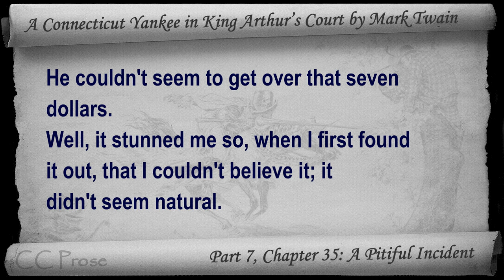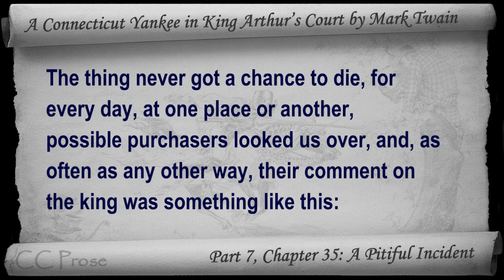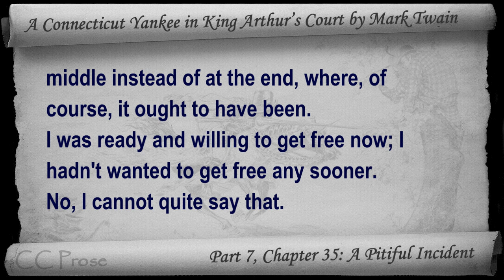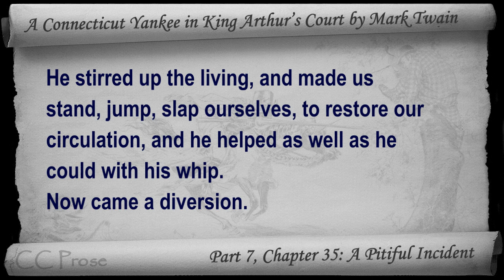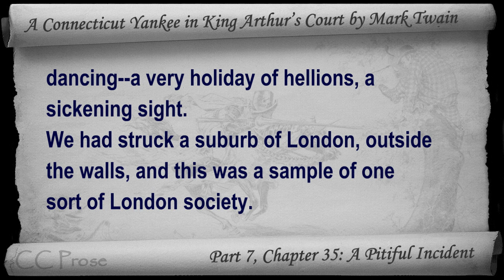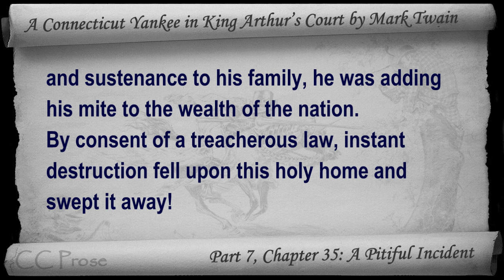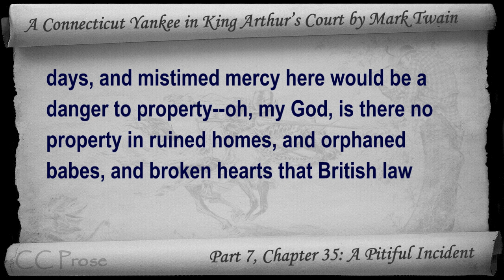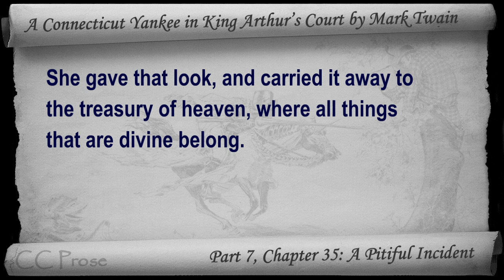Chapter 35 - A Connecticut Yankee in King Arthur's Court by Mark Twain - A Pitiful Incident